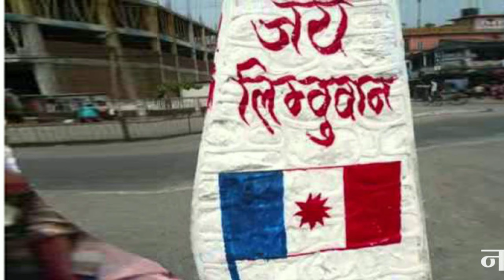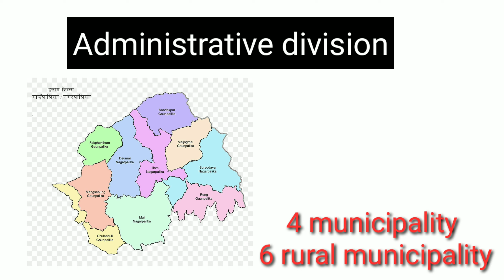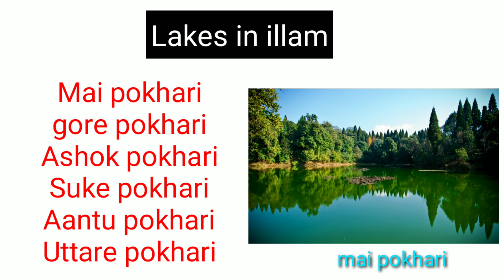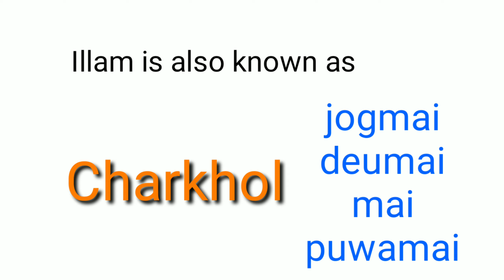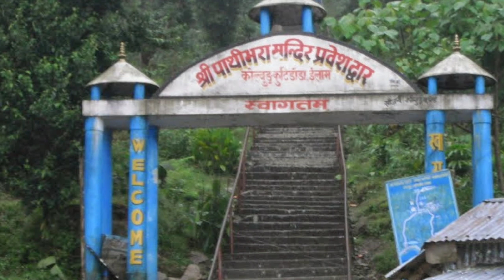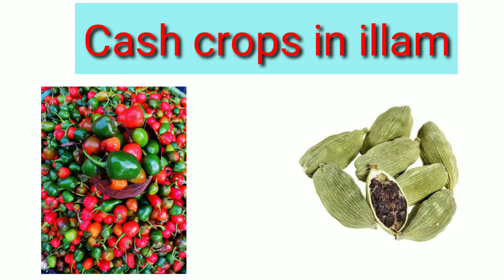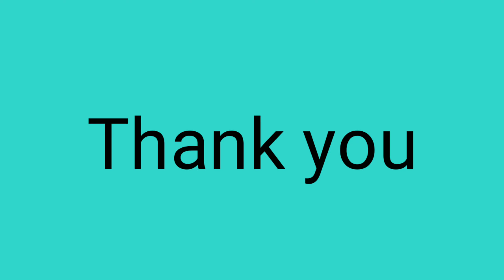Illam district || District of Nepal episode-3 ||All about illam